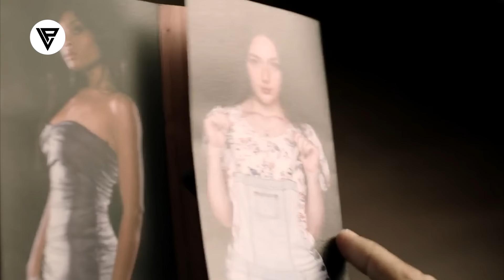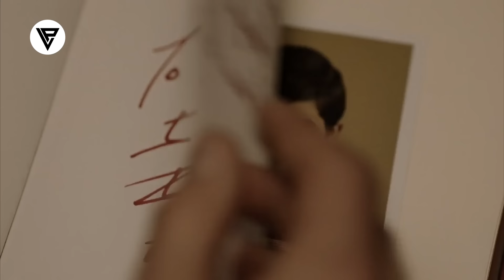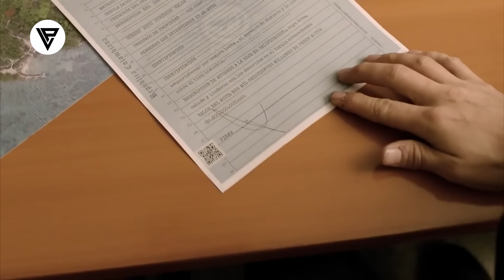Film || Wiilkan Yar Wuxu Gacanta Ugalay Jabhad ilmaha Yaryar Afduubata